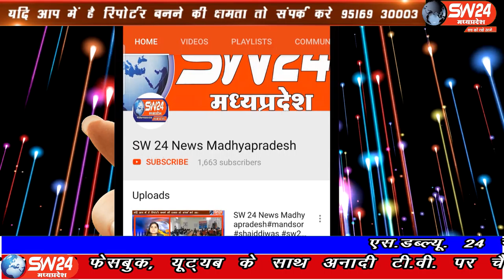bhopal | SW 24 News Madhyapradesh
Khandwa | SW 24 News Madhyapradesh
दीपावली के त्योहार से पहले खाद्य विभाग और क्राइम ब्रांच ने संयुक्त रूप से कार्यवाही कर करीब 1 टन नकली मावा पकड़ा है। इसकी कीमत 30 से 40 लाख रुपए आंकी गई है। भोपाल से ताहिर खान की रिपोर्ट